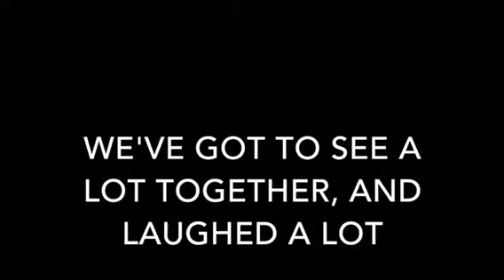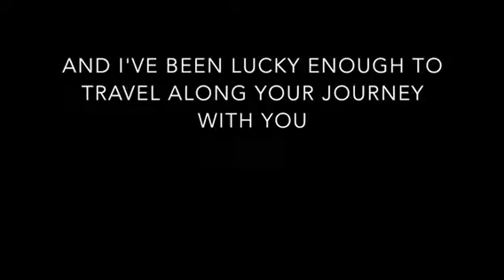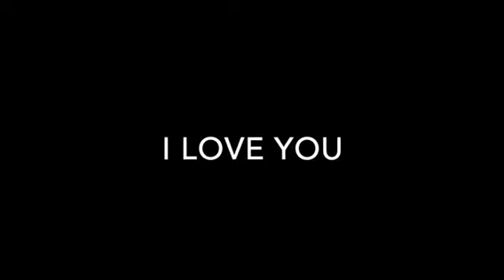Sunday’s gift to Tom Wegener